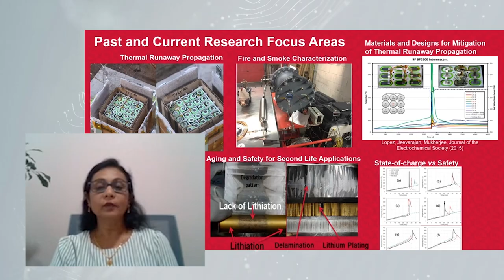The Future of Safety Science Trailer 2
If you enjoyed this webinar, then you'll love exploring the fascinating world of The Future of Safety Science. Learn more about Underwriters Laboratories and how we strive to further our mission of making the world a safer place.